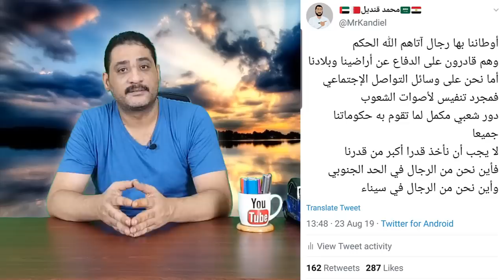متى أنقلب على السعودية والإمارات لصالح قطر ؟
حساب سناب شات
mrkandiel